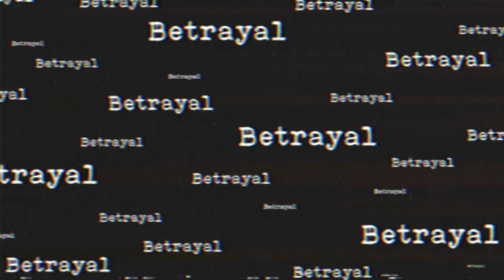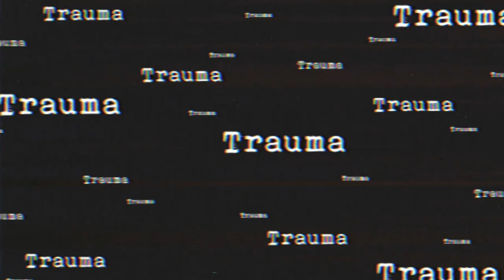MC Lovecraft - Behind Those Black Eyes (80's Goth)